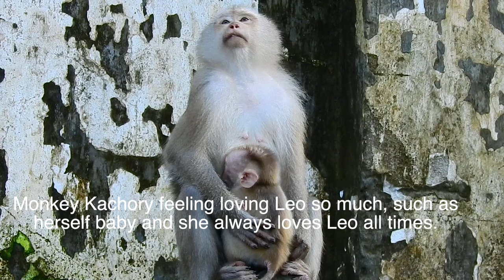Oh Great Subtitle! Never Seen Ashley Love Hug Baby Leo So Much By Her Heart I Very Adorable Monkeys.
primatekhmer -Nice Summary! Very Pitiful Baby Leo Crying Beg Milk Mom, So Hungry Milk, Why Mom No Give Milk Him?
-Oh Great! Baby Leo Feel Good With Mom, Sucking Milk Very Hungry, Lovely Baby Monkey, Adorable
-Oh Adorable ! Leo Rainbow Feel Very Comfortable On Mom'S Leg, Mom Take Care Wonderful , So Lovely .
-Oh Great! Baby Leo Feel Very Comfortable Mom Breast Sucking Milk So Sweetly, So Adorable And Lovely.
-Very Nice! Leo Feel Very Good On Chest Sister Rainbow, So Lovely Baby Monkey, So Adorable Monkey.
-Oh Nice Summary! Leo Beg Milk Mom, Sucking Milk Strongly Nonstop, So Lovely Baby Monkey, So Cute.
Nice Clip Summary! Very Hungry Lovely Baby Tiny Leo Swim Beg Milk Mom In Big Pool,Adorable Monkeys